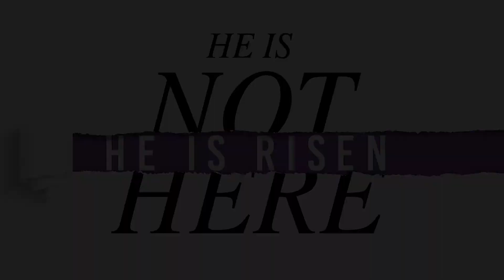He sees us for who we are...and STILL loves us!